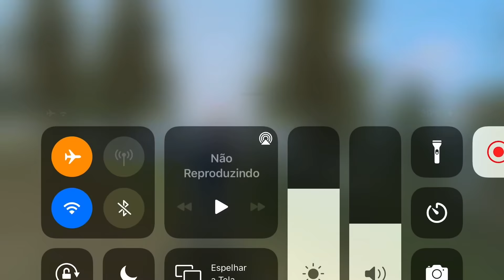DO OURO AO MESTRE (SEM DOBRO DE PONTOS) | TEMPORADA 25 | FREE FIRE MOBILE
Segue lá no Instagram familia ❤️

Device : Iphone 8 Plus
Editor: VN Editor De Video
Thumbnail : Ps Touch e Photo Editor

"Unica luta que se perde é aquela que se desiste!"